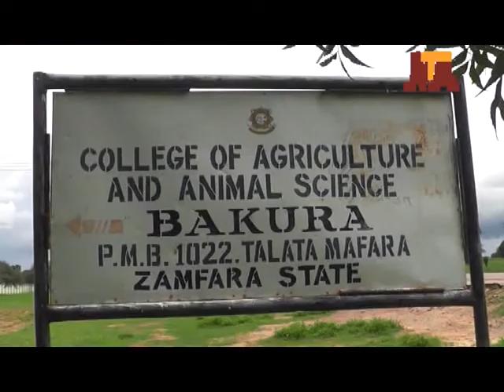Shirin Daga Fadar Gwamnati Na Wannan Makon